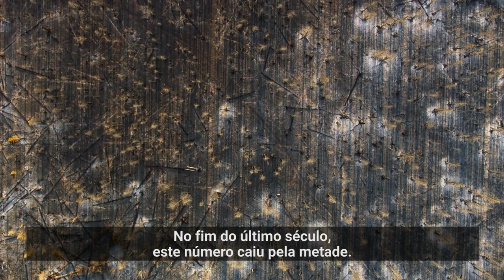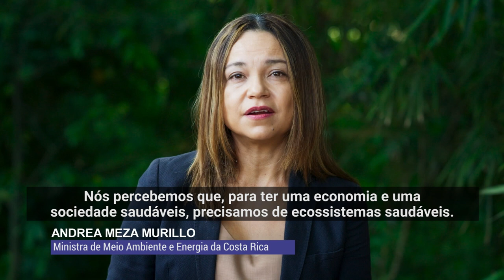COP26: podemos deixar um legado antes que seja tarde demais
“Para termos alguma chance de manter o aquecimento global abaixo dos 1,5°C, precisamos valorizar os serviços que florestas saudáveis podem fornecer.”

Neste filme, David Attenborough trata das florestas e do uso da terra, dois temas centrais em discussão na Conferência das Nações Unidas sobre Mudanças Climáticas 2021, a COP26.

Produzido por Studio Silverback. O vídeo é uma cortesia da Netflix, Inc, para a Convenção-Quadro das Nações Unidas sobre Mudanças Climáticas (UNFCCC).

Filmagens adicionais fornecidas por WWF; BBC/Discovery Access; Will Goldenberg e Jim Campbell-Spickler; If Not Us Then Who?; Makes Waves; Gene Cornelius; e Shutterstock.